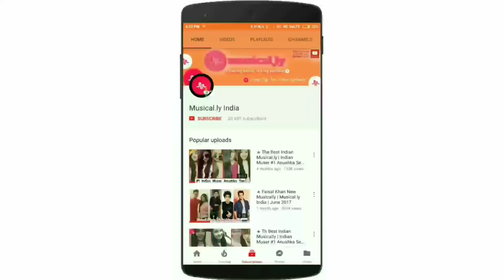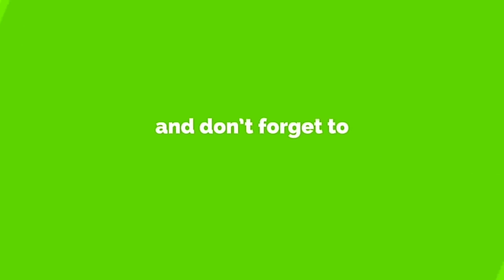Thori se bhi kosis na ki tuna. Tera ghata